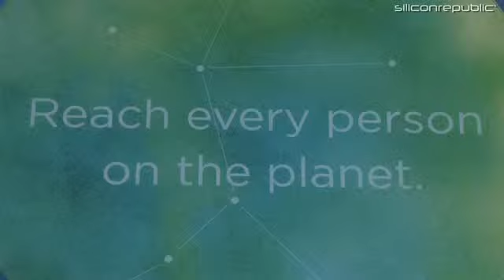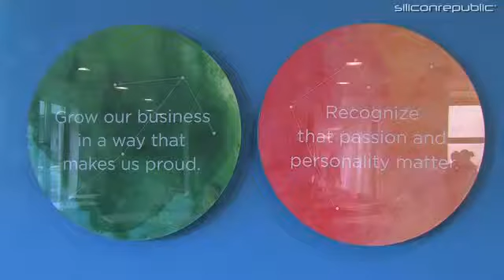A look inside Twitter, with Mick Canning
Twitter Dublin's command centre manager Mick Canning gives us an insight into what it's like to work at the largest Twitter office outside the US